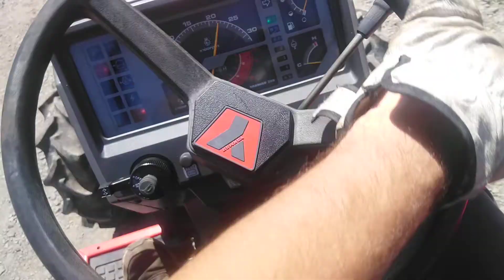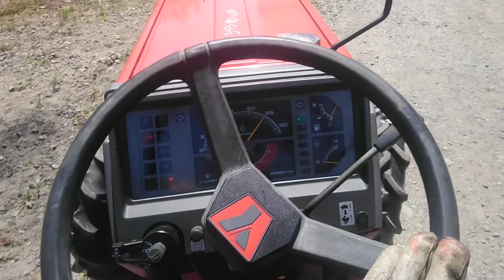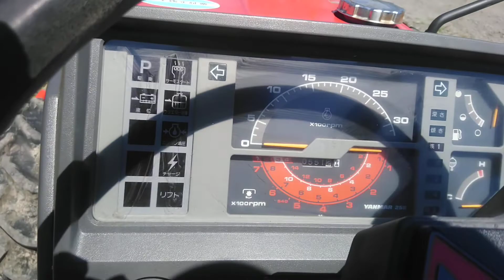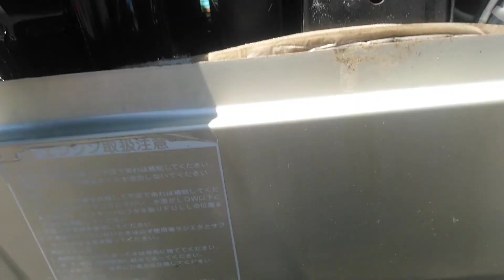Часть 2: YANMAR F215D- продан